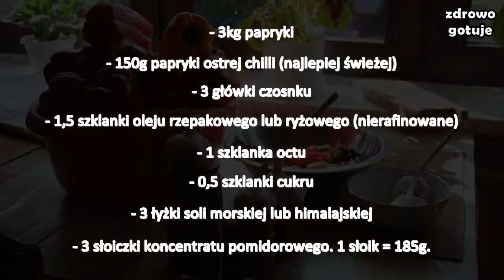Zdrowo Gotuje odc. 16 - Papriczini. Sos paprykowy.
Myślisz o zakupie wyciskarki? Sprawdź mój link zniżkowy na zakup wyciskarki wolnoobrotowej KUVINGS

Wspierasz także dając łapkę w górę, komentując i/lub udostępniając, dzięki.

Składniki:
- 3 kg papryki
- 150g papryki ostrej świeżej lub sypaej chilli
- 3 głównki czosnku
- 1,5 szklanki oleju rzepakowego nierafinowanego
- 1 szkl octu
- 0,5 szkl cukru
- 3 łyżki soli morskiej lub himalajskiej
- 3 słoiczki koncentratu pomidorowego

Sos jest nieziemski kiedy jest świeży. Idealny jest wtedy np z kaszą gryczaną. Po spasteryzowaniu i odstaniu, trochę traci na mocy ale ciągle jest pyszny. Powodzenia :V